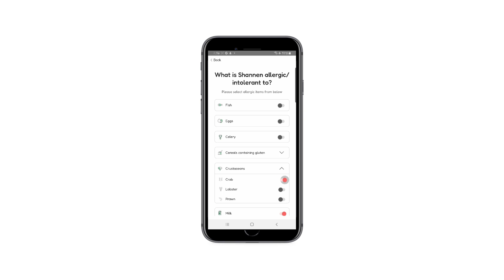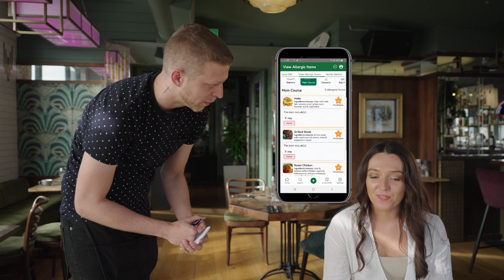The Ingredients That Made TrustDish